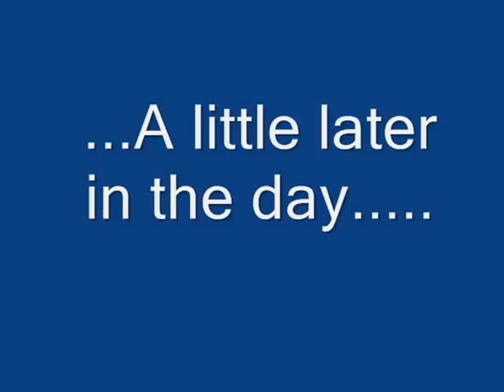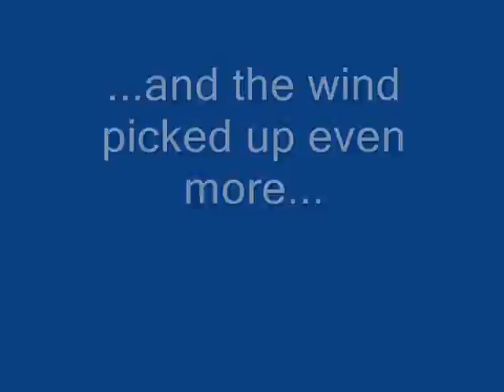Turkey Babies on a Windy Day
The family of turkey babies comes to visit a couple times during a windy day--which seemed to upset them and make them be on the move more.  The turkey babies are getting very big now--with large tail and wing feathers.

Filmed in Northern California